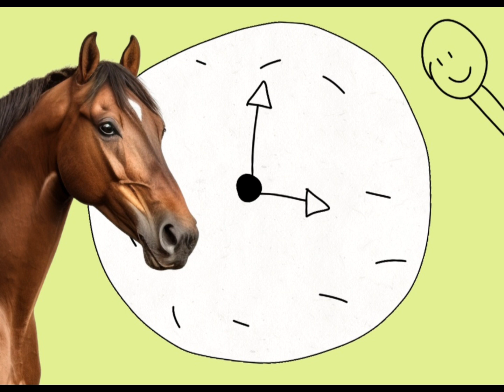the lonely group discussion